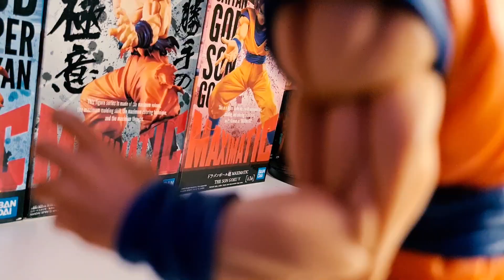แนะนำโมเดลสุดสัปดาห์ EP.7 Maximatic ตัวที่ 6โมเดลดราก้อนบอล ของสะสม รีวิว Review